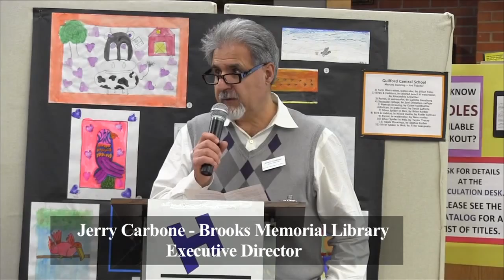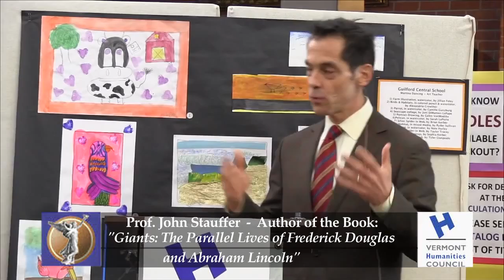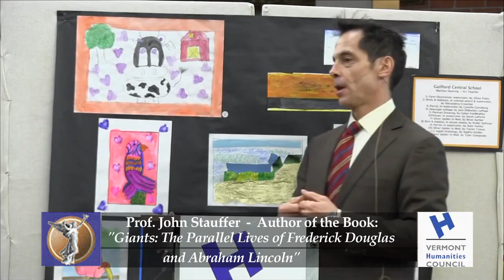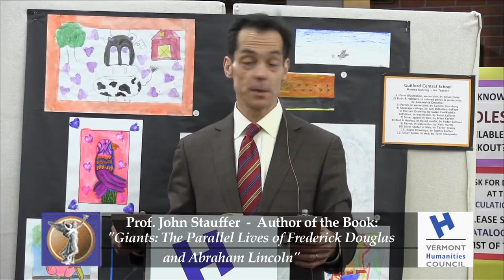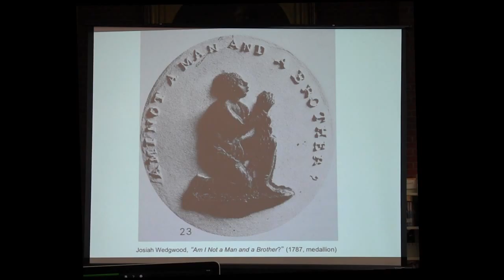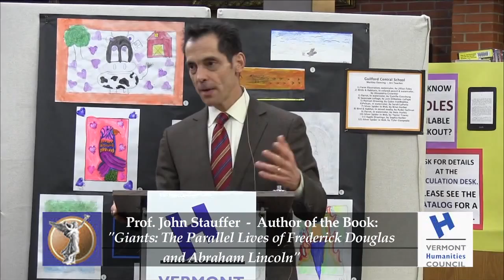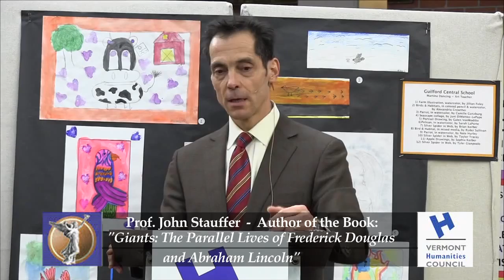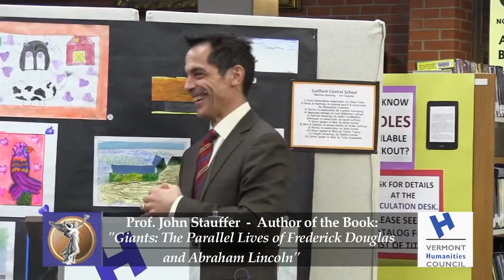1st Wed. Prof. John Stauffer: Abraham Lincoln & Frederick Douglass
1st Weds. Prof. John Stauffer- Parallell Lives of Abraham Lincoln & Frederick Douglass